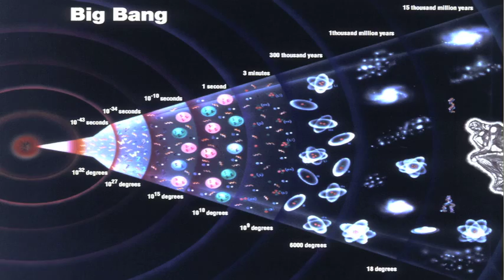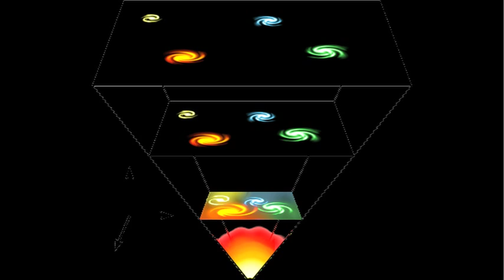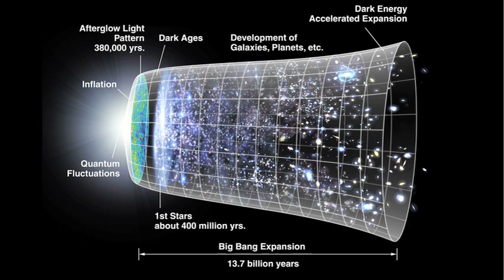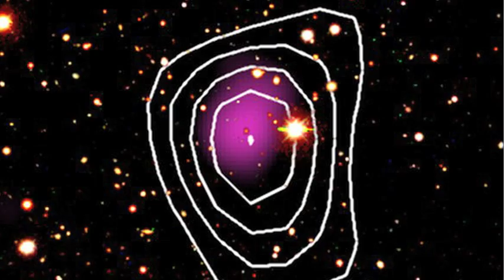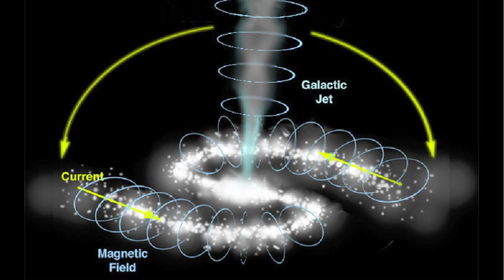Electric Galaxies Defy Big Bang | Space News